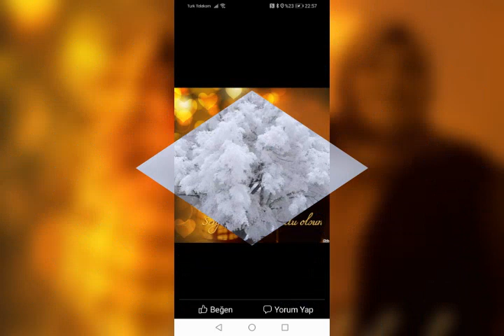aşık tasin yağcı elma yanak